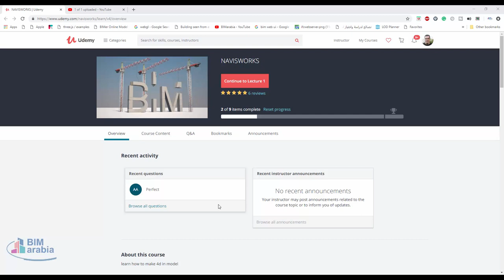navisworks تعلم مجاني و احصل على شهادة